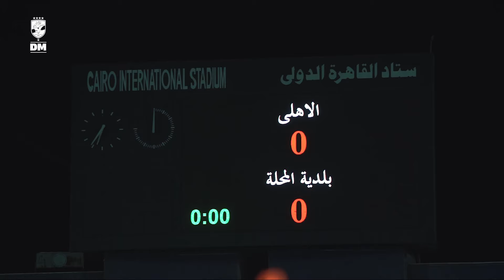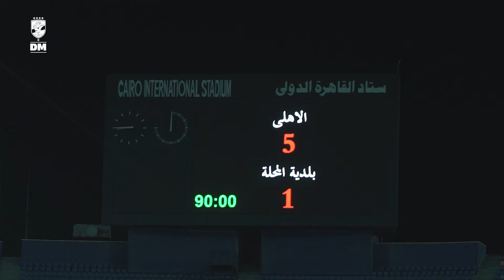كواليس انتصار الأبطال بخماسية في ليلة العودة لمنافسات الدوري 🦅